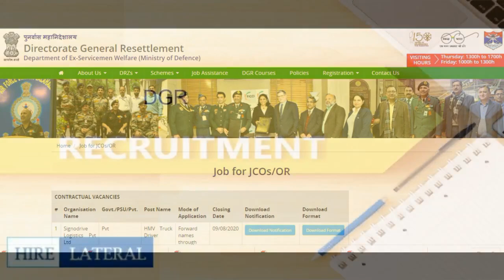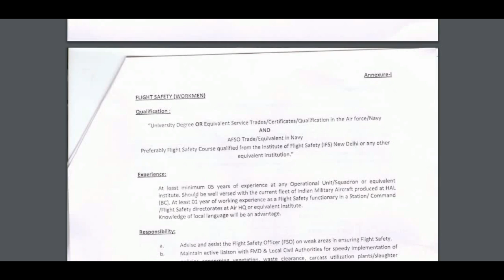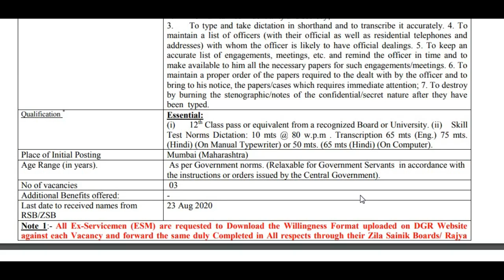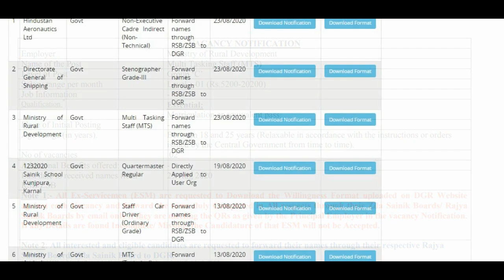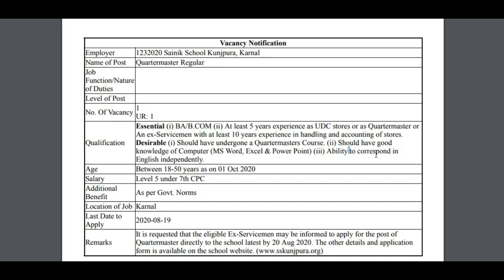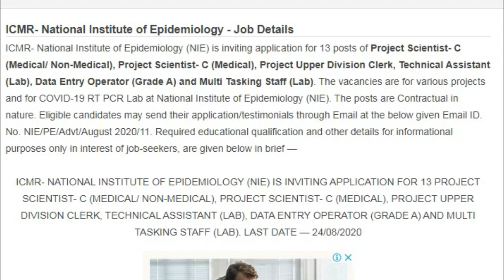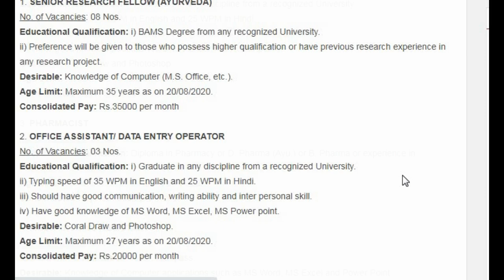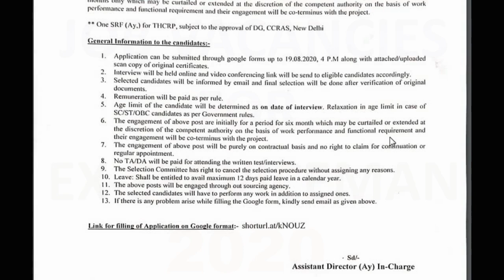Latest Govt Jobs for exserviceman 2020 | Pensioners Latest News | Exserviceman India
Latest Govt Jobs for exserviceman 2020. Pensioners Latest News. Exserviceman India. All updates regarding Exservicemen and pensioners related to pension, DA/DR, employment, other allowances and facilities or benefit applicable to the retired personnels are available in these videos. Info on exserviceman govt jobs.